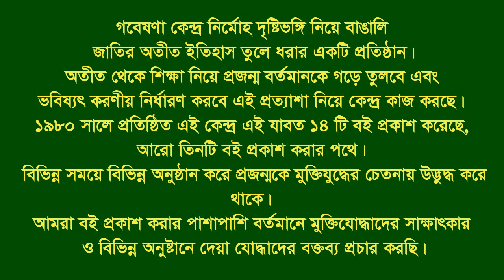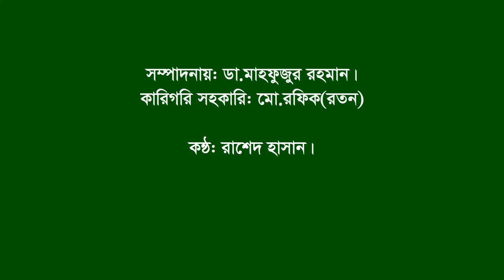Interview of Shahidur Rahman । Satkania-CTG City । F Fighter । BLF